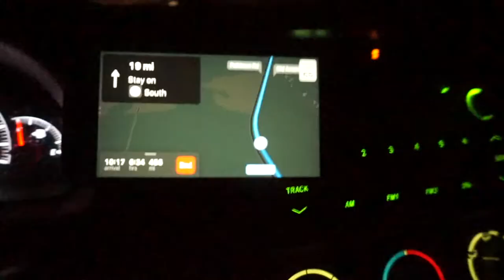Priscilla Ann : Year 24 : Texas Vlog One